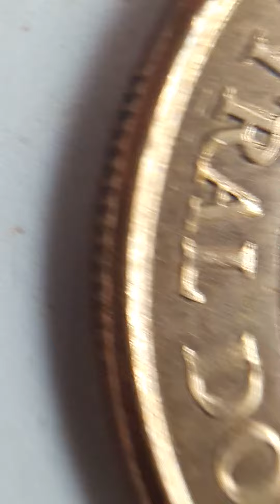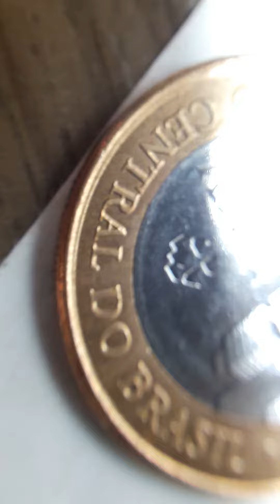1rl erró remarcada en central conmemorativo Banco Central do Brasil 2015